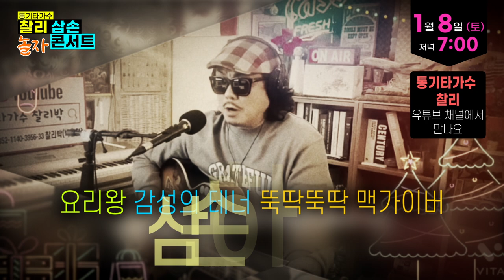감성 만땅 2022 신년특집 찰리|삼손 놀자 콘서트에 1월 8일 토요일 저녁 7시 여러분을 초대합니다 방송은 통기타가수 찰리를 통해 방송됩니다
2022년 신년 놀자 콘서트
@user-charle77  님과 @samsonhouse0922  님의 놀자 콘서트가 열립니다
지금까지 같이프로젝트라는 이름으로 진행 되었었는데요
2022년 부터는 같이 프로젝트가 '놀자'로 명칭을 변경했습니다
유튜브에서 놀자, 함께라서 놀자
찰리 님은 수의사님 이시자 25년동안 버스킹 1,000회를 하신
대단한 가창력을 가진 가수이십니다.
삼손님은 우리나라 개썰매 1호 국가대표 맥가이버와 같은 금손, 힘이 넘치는 테너, 맛깔난 요리왕이시죠
이러한 두 분을 모시고 신년 콘서트를 하게 되었습니다
자세한 사항은 아래와 같습니다

타이틀 : 2022 신년 특집 통기타가수 찰리 | 삼손 놀자 콘서트

일시 : 2022년 1월 8일 저녁 7시

장소 : 곡성 삼손하우스

여러분의 많은 시청 부탁드립니다
감사합니다

후원계좌
SC제일은행
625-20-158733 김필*